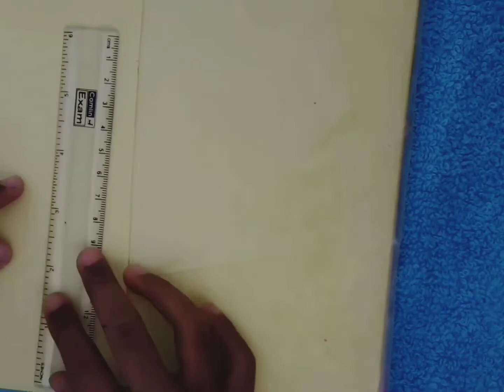ഒരു പേപ്പർ വിമാനം പറത്താം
papercraft

some images , music , videos ,graphics are shown in this videos May be copyrighted to respect owners , not mine.

music credit